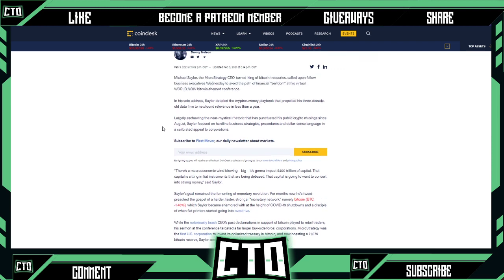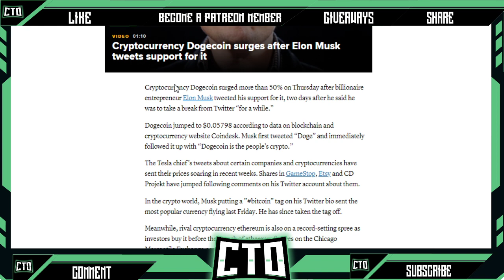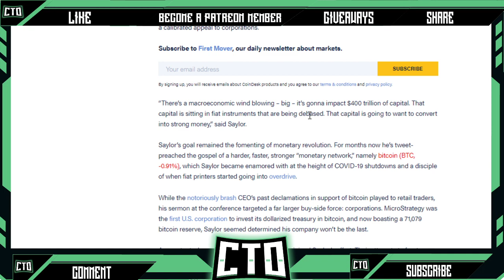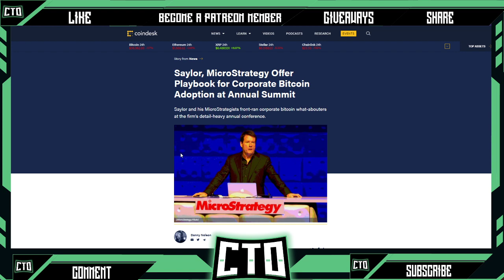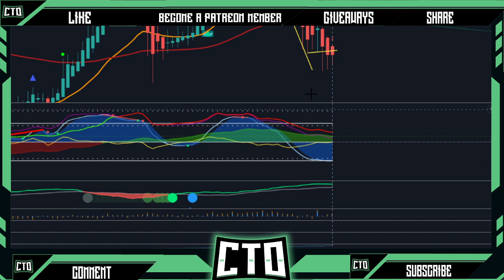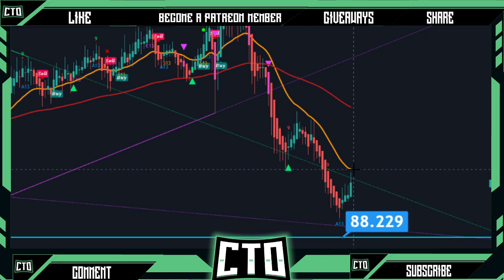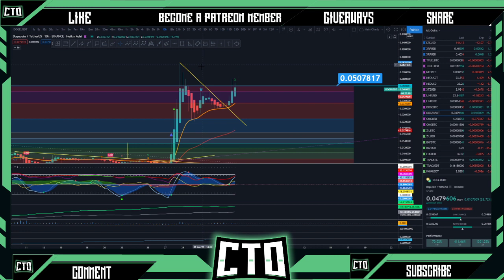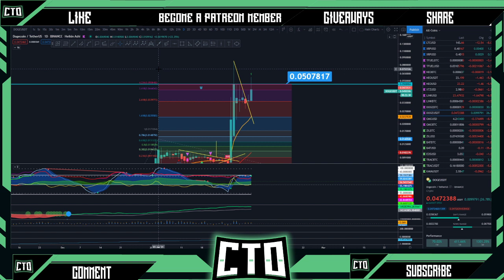ELON PUMPS DOGE | Micro Strategy playbook (CHARTS NEWS)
Well looks like doge has surprised us all once again with Elon Musk twitting out about it to pump the price past 5 cents. Also, whats bitcoin gearing up for?